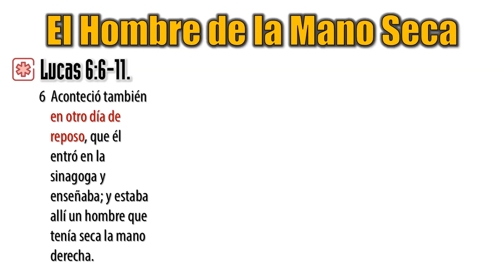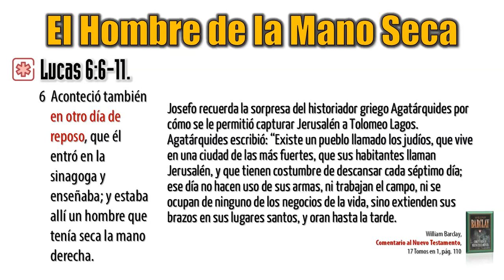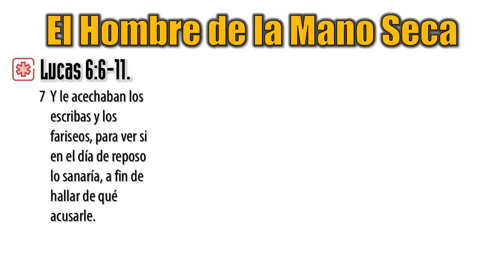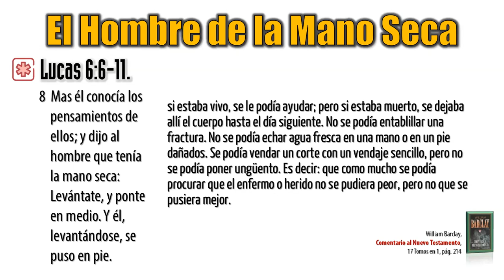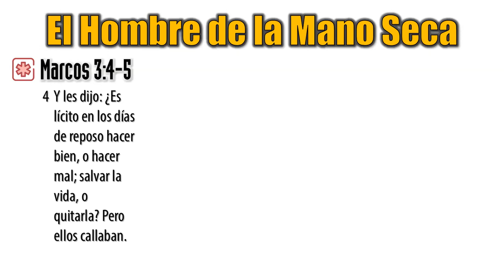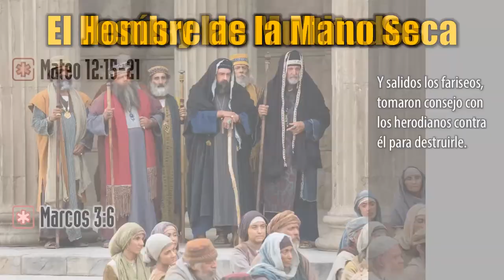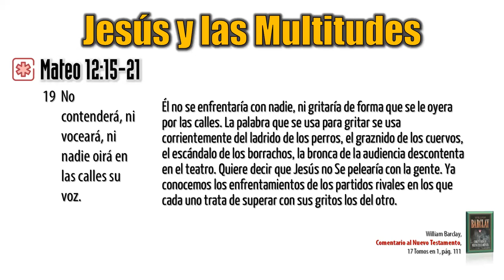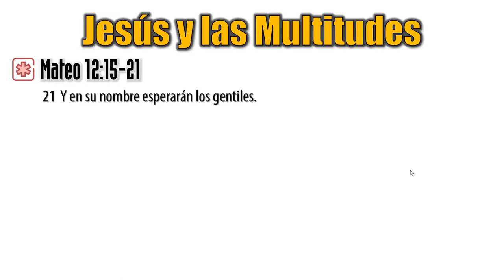# 24 – Lección 12 – Parte 1 – El Hombre de la Mano Seca – (Libro 1)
# 24 – Lección 12 – Parte 1 – El Hombre de la Mano Seca – (Libro 1)  Si te gustó este video presiona el botón me gusta o pulgar arriba y suscríbete nuestro canal si no lo has hecho ❤️